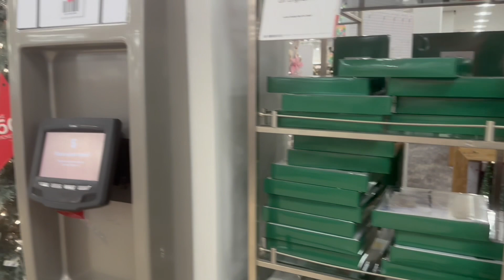MACYS CHRISTMAS | BROWSE WITH ME